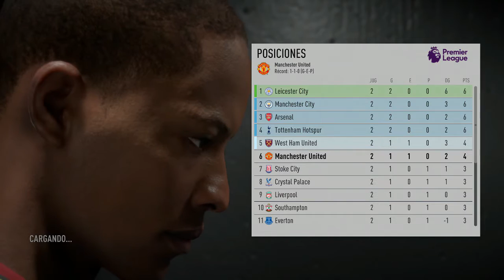FIFA17 DEMO: La Trayectoria ( Gameplay Completo )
Hola amigos aqui les dejo gameplay completo de La Trayectoria !
► PSN: Eduardo_1223